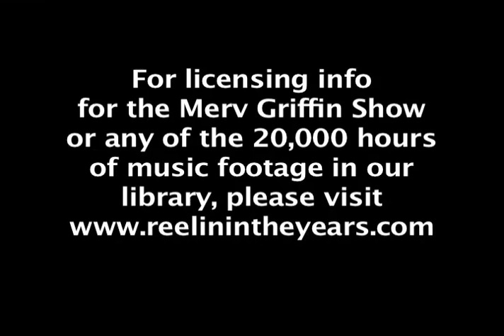Salvador Dali • Interview (Art & Dreams) • 1965 [Reelin' In The Years Archive]